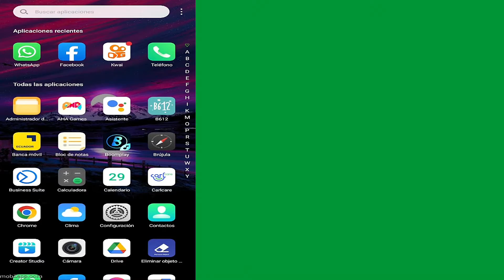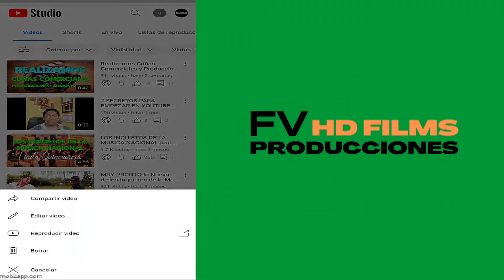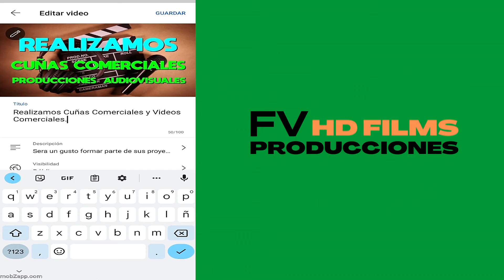Cómo Cambiar el Título de un Video de YouTube 2023 desde el Celular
En este tutorial estaremos compartiendo la manera mas rápida y facil de cambiar de titulo o nombre un video de youtube desde el celular o android .